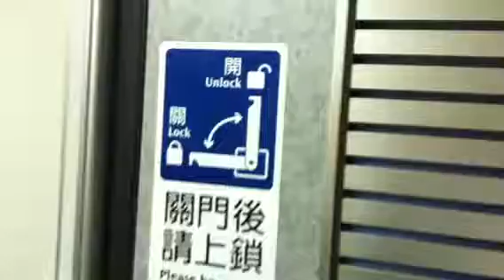台湾新幹線 トイレに入ってみました1/2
ちょっと前ですが2015年に乗った時のものです